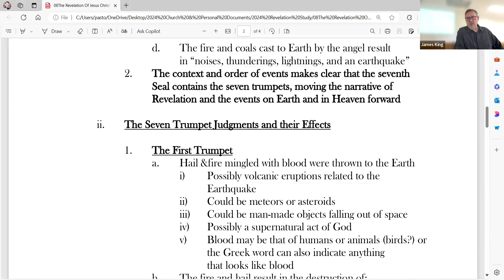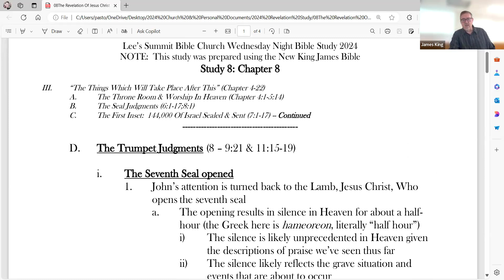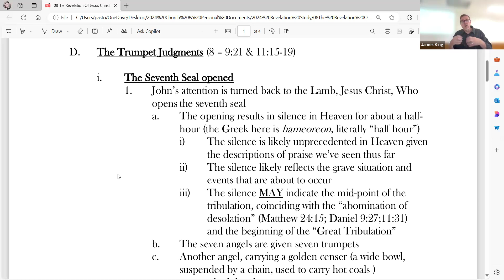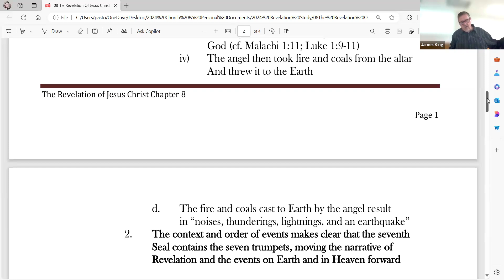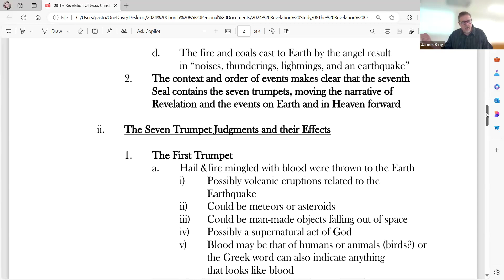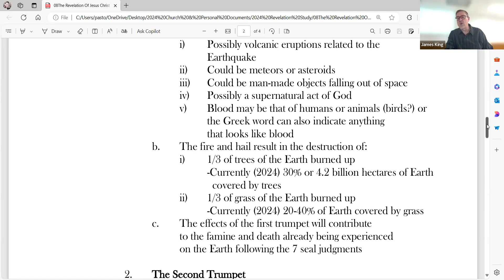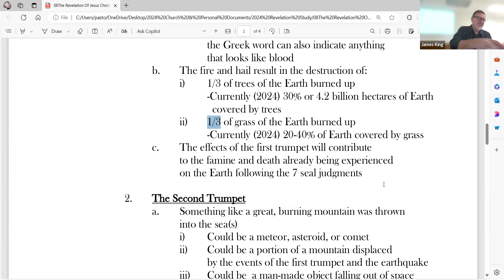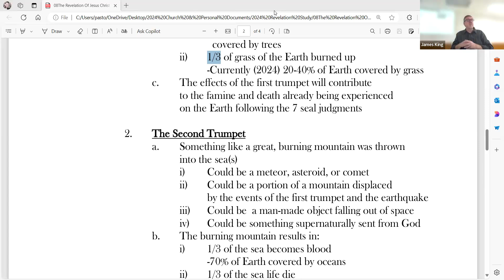The Revelation Of Jesus Christ Study 8: Chapter 8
Continuing Walk Through The Revelation Of Jesus Christ